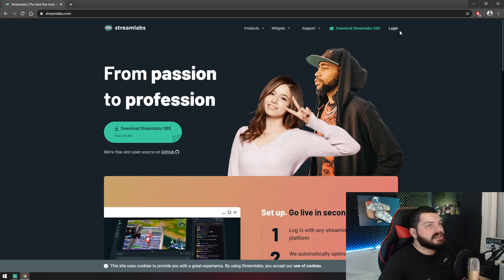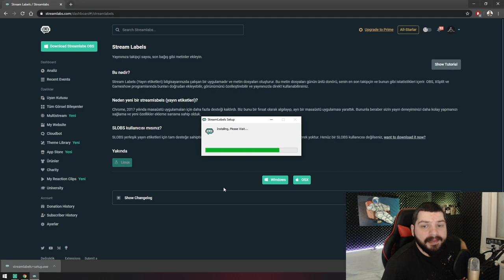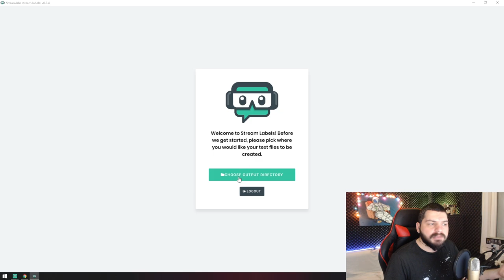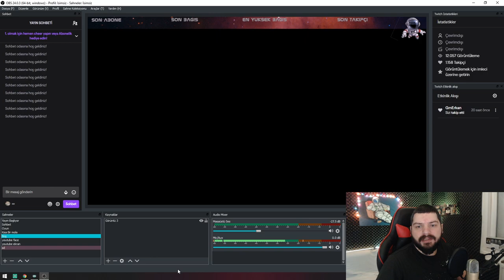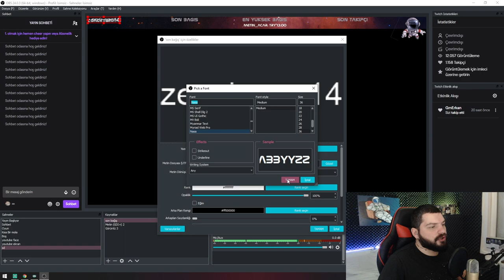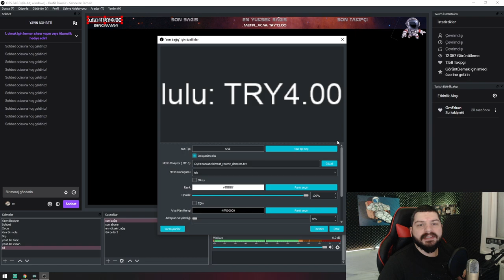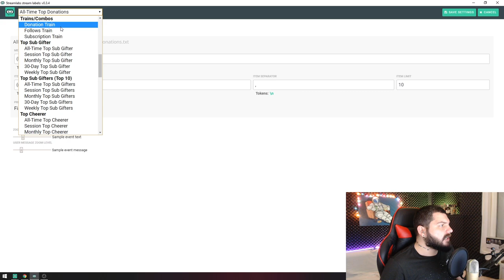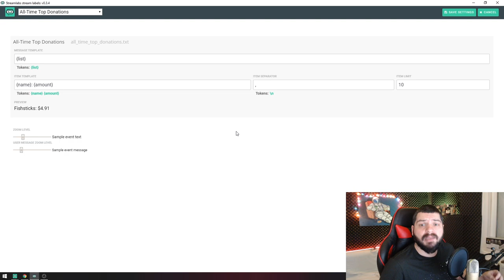Streamlabels Nasıl Kullanılır? | Son Uyarıları Ekrana Ekleme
Streamlabels nasıl kullanılır? Son uyarılar ekrana ekleme nasıl yapılır? En yüksek Bağış atan ekrana nasıl eklenir? Tamamen Streamlabels i anlattığım eğitim videosuna hoşgeldiniz. Aklınıza takılan Sormak istediğiniz soruları aşağıda bulunan discord server ımıza katılarak sorabilirsiniz . İyi Seyirler.

İyi Seyirler...